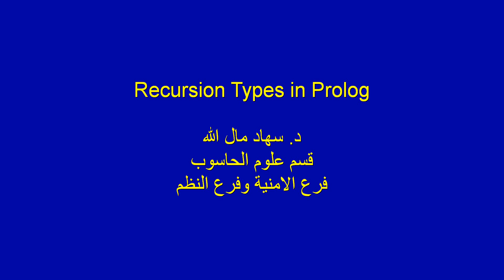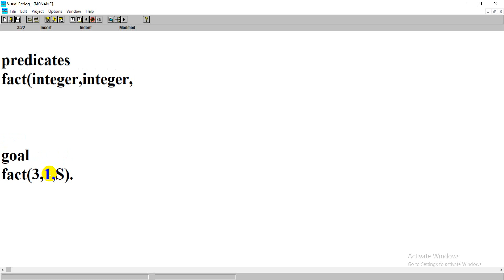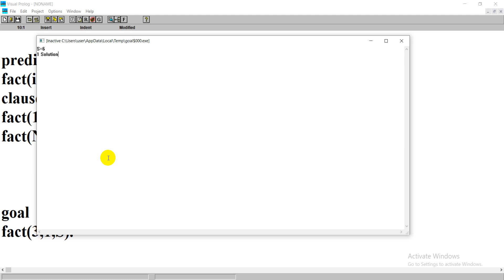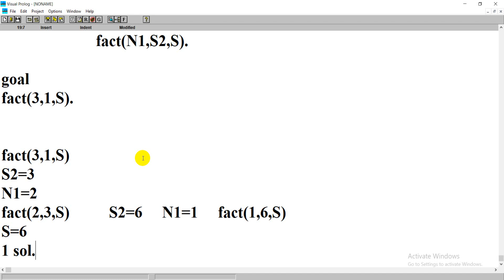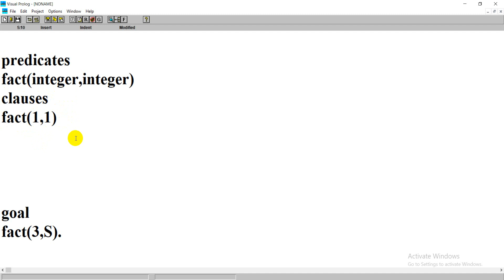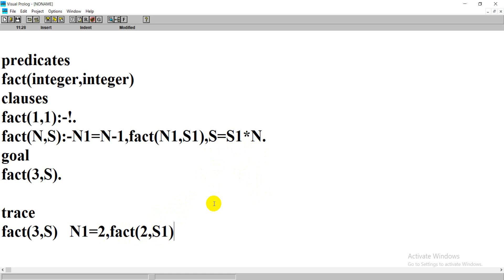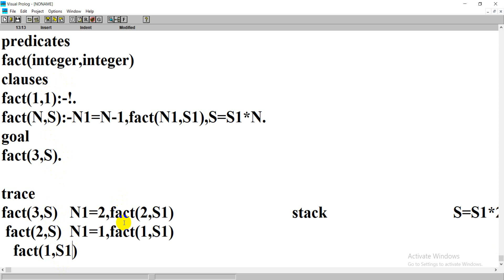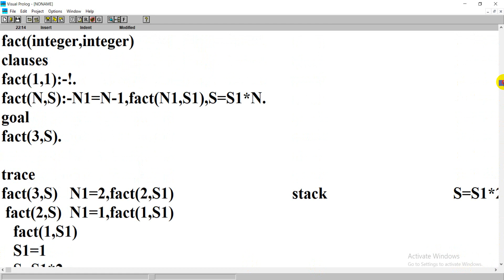knowledge representation-تمثيل معرفة - recursion lecture 2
علوم الحاسوب
جميع الفروع
المرحلة الثالثة
knowledge representation-تمثيل معرفة
د. سهاد مال الله كاظم